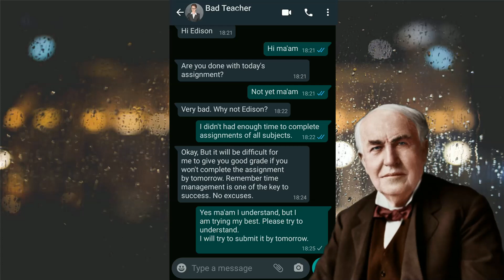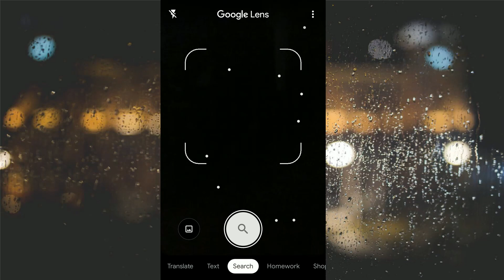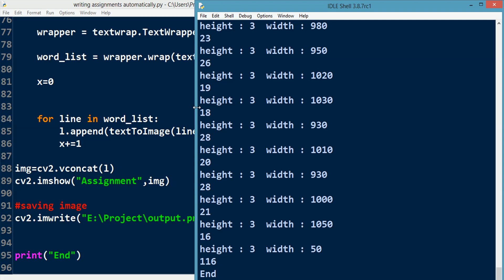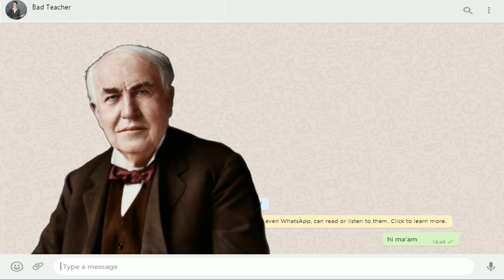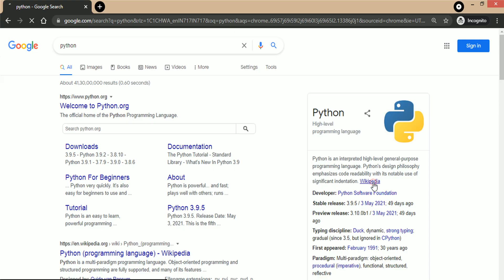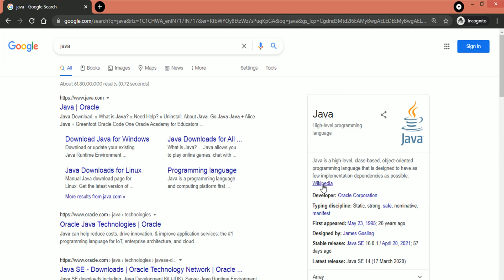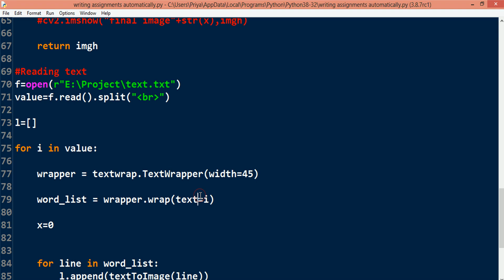Python Robot Writes For Me In My Handwriting | Assignments/ Homework Writing Robot | Writing Machine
Computer write generates assignment/homework automatically with this python code within seconds in your handwriting, without pen and paper. A computer program that can replicate your handwriting. The computer writes it for you in your handwriting.

This is a homework doing robot., made in python language. We used python code to do all of this. Python code to write assignments. Python automates homework assignments. this is an Auto writing software which can write any thing. you just need to paste the text into the text file. it will automatically generate assignments for you. This is very secret technology.
A computer program in the python programming language. Python automation in daily life. Use python to do everyday tasks. Write assignments using python programming every day. Basics of python OpenCV and pyautogui. Image processing python.

Automate your boring stuff with python. Copy your friend's assignment without touching pen and paper. Don't do lazy repetitive tasks. Copy from website and paste here
computer writes for you in your handwriting. no need of pen and paper. all writing work is done by computer. use python code.

Robot writes assignment and robot do the homework. Robot copies my handwriting.
complete assignment automatically. complete assignment without writing actually. someone writes homework for you. do homework without touching pen and paper. homework doing machine or writing machine. best for engineering students to write assignments. this is an Auto Assignment Writer for you. Best for essay competition 2021. Apps to write assignments in your own handwriting.

Python automation's projects for engineering students. Software easy projects for be final year students. Programming projects for students. Science fair exhibition projects for students.
Computer robot program generates and replicates handwriting. Do my homework robot. This robot will do homework for you.
Apps to write assignments in your own handwriting. How to Make Homework Writing Machine at home. School student Uses Writing Robot to Write Homework. Homework writing robot. Automatic Writing Machine for Science Fair Project.
It is best for students in school assignments and essay writing. School handwriting competition. It can be used as essay writing software for students. personal writing and drawing machine. You can make your own homework machine. This Robot writes assignments for me. convert text into a handwritten file. text into a handwritten pdf file. how to convert text to handwriting. Use the google lens app to scan the handwritten document and convert it to text. convert digital text to handwritten. the complete assignment without touching pen and paper. text into handwritten notes.

Computer Writes Assignments / Homework in Your Handwriting Automatically | School & College Students

0:00 Introduction: Homework writing robot
0:14 Story begins
0:37 Edison Vs. Teacher
1:23 Idea to Automate Homework
1:41 Took help from a friend
1:43 Edison Vs. Tesla
2:07 Got friend's assignment
2:16 Processing Friend's assignment
2:55 Copying Text in Notepad
3:46 Assignment Image Generated
3:50 Minor Corrections
4:11 Final Assignment Generated
4:25 Assignment Stored as Image
4:54 Sending Assignment to Teacher
5:11 Teacher Received Assignment
5:19 Teacher is happy with Handwriting
5:40 Procedure (Taking Photos)
5:51 Scanning and Aligning
6:00 Saving in Folder
6:12 Code Explanation
6:49 Is Code working?
7:08 Copying from the website
7:17 Running Code
7:19 Assignment Generated
7:43 Example for completing homework automatically
8:39 Ending

Python EveryDay !!!